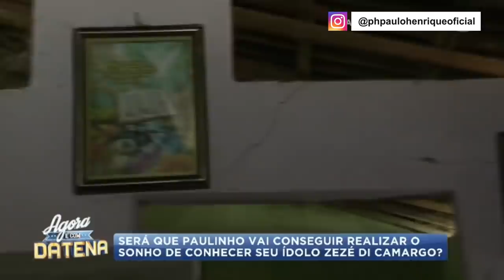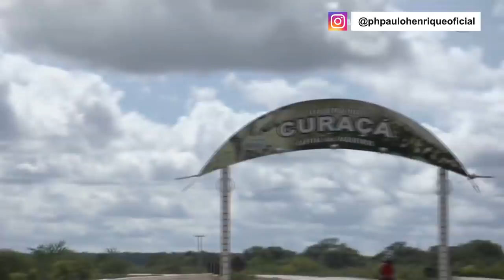HISTÓRIA de PH PAULO HENRIQUE 😢 Ídolos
Um pouco da minha história pra vocês... ❤️